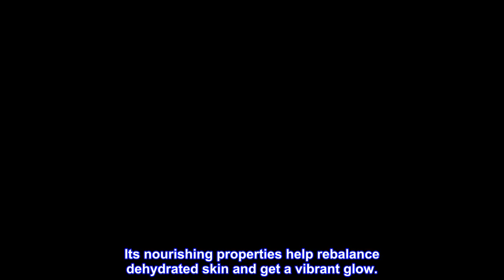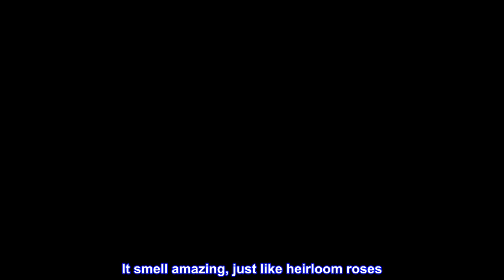Great product - Jurlique Hydrating Mist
Formulated with real rose petals, our rosewater spray delivers instant hydration and supports moisture balance for a naturally radiant complexion.
Our hydrating facial spray refreshes your makeup throughout the day and protects skin from external aggressors.
Following cleansing, lightly mist our face spray over the face, neck and décolletage and gently press rose spray into skin.
The soothing gel-like sap extracted from the tropical Aloe Vera plant leaves helps calm delicate skin. Its nourishing properties help rebalance dehydrated skin and get a vibrant glow.
Marshmallow Root contains a high percentage of thick syrup-like mucilage liquid. Protect dry skin with intensive hydrating, softening, and balancing properties.
Our unique Jurlique Rose, grown and hand-harvested at our organic farm in the South Australian hills, has been scientifically proven to improve skin barrier function, helping to retain essential moisture.
Smells amazing.
I received a trail size in a beauty subscription. I immediately ordered the larger size. It smell amazing, just like heirloom roses. It it so great for a pick me up during the day, especially during this unbearable heat this summer.